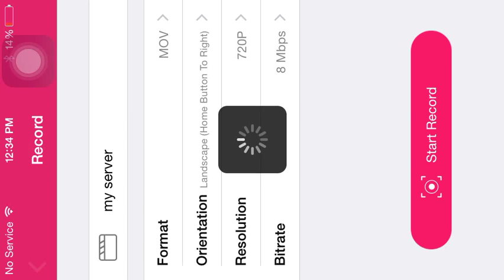my server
this is my server ip:c46485.leet.cc port:46485 name:new server pls join